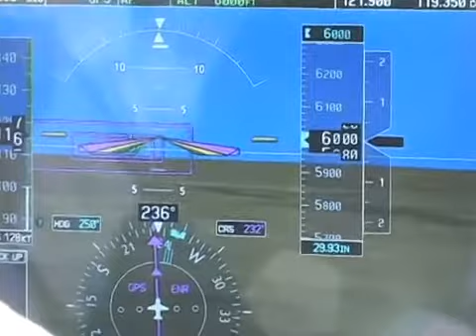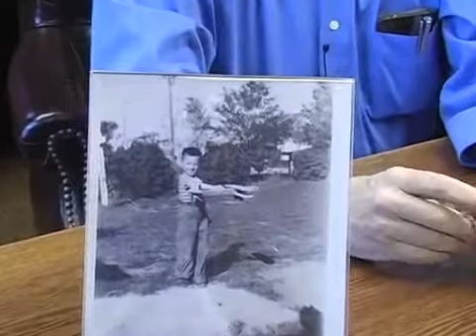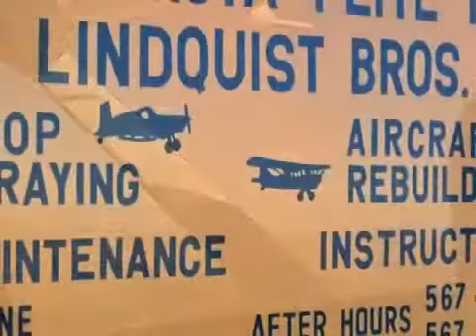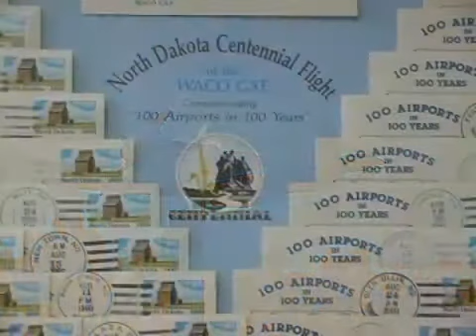2012 North Dakota Aviation Hall of Fame Inductee - Jay B Lindquist